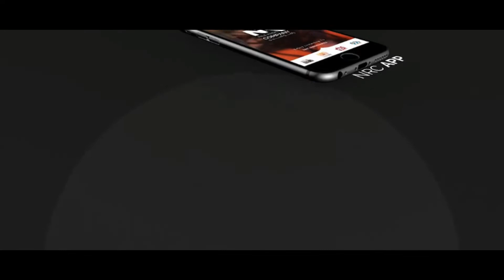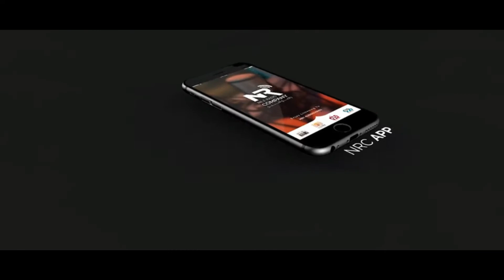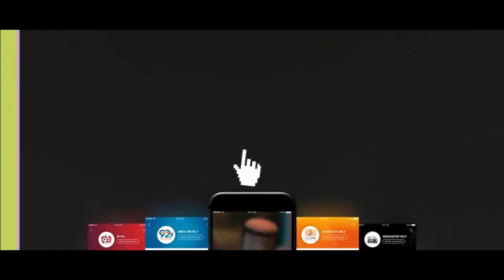أيد_في_أيد حلقه 26-6-2021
أيد_في_أيد مع محمد_بكر | يومي السبت و الاحد الساعه 11 صباحاً علي |نغم_أف_أم 105.3